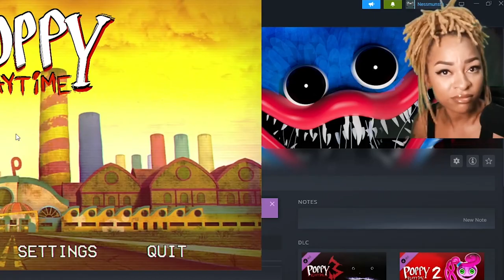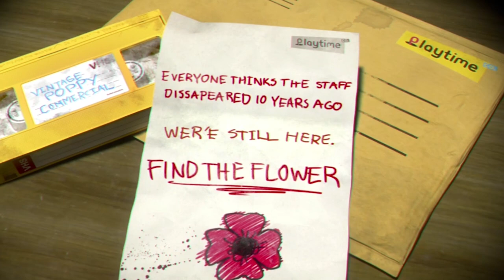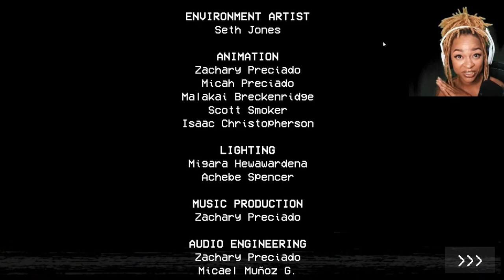Not So "Speedy" Run - Poppy Playtime Chapter 1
Attempting to do a speed run of Poppy Playtime Chapter 1. It didn't go as planned lol get at me @